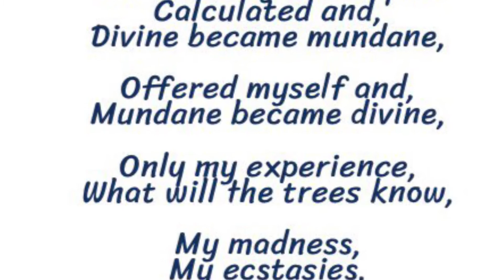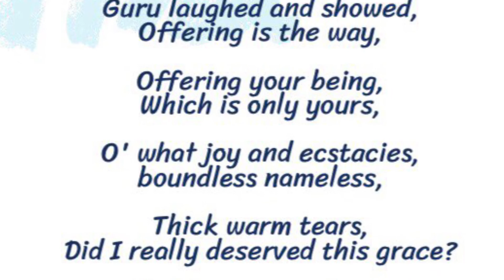He made my life rhyme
Calculated and,
Divine became mundane,

Offered myself and,
Mundane became divine,

Only my experience,
What will the trees know,

My madness,
My ecstasies,

Tearing down the chains,
Fantasized by my own mind,

Gave first,
Judged myself a fool,

Taken first,
And judged myself a smart,

But what to give,
And what to take,

When all those came,
From mud and food,

Left all behind,
Including their shadows,

A Guru came,
I asked him to give me experience,

Still calculating,
Memories too heavy,

All tricks mine only,
Made me move from toy to joy,

Caught between giving and taking,
Restless I became,

Guru laughed and showed,
Offering is the way,

Offering your being,
Which is only yours,

O' what joy and ecstacies,
boundless nameless,

Thick warm tears,
Did I really deserved this grace?

All others game of time,
Offered and made my life rhyme.

Shambho ♥️🙏🙏🐍